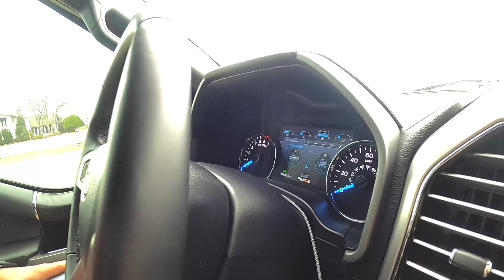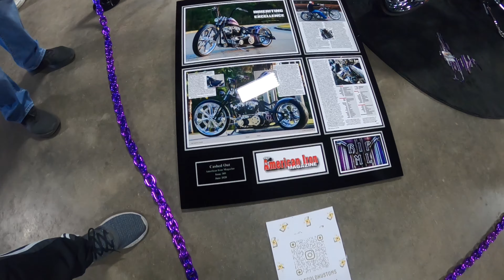2021 LST Truck Show | ModFusion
Welcome back to the channel, we took a trip to Conroe TX to check out the annual Truck show. We saw many custom cars and trucks that were freaking awesome. Check out the video and let me know which one was your favorite truck. Thanks for the footage ModFusion Jr!!!